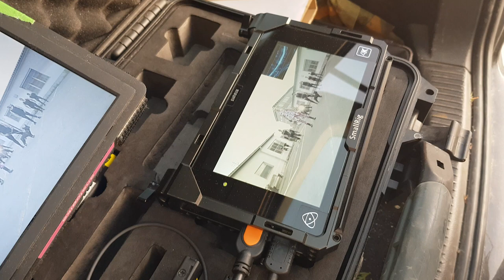BEHIND THE SCENES - Mikič ft. Top Secret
A short BTS video from the production set of the music video we shot for Mikić ft. Top Secret - Bez Limita.

Directed by MIHA UMEK
Director of photography LEA AYMARD